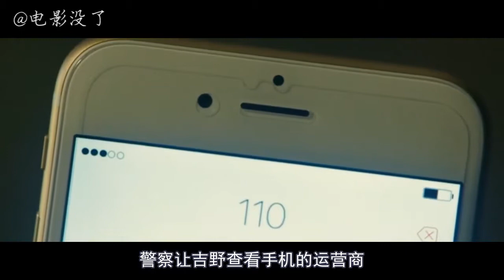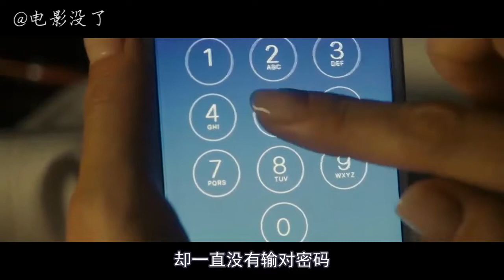内容尺度远超《活埋》：女子被困在金属箱子，看了让你绝望到窒息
《箱子》某医大研究人员吉野朔子(竹内结子 饰)工作时突然被人击打头部,当她醒来时发现自己被关在《箱子》某医大研究人员吉野朔子(竹内结子 饰)工作时突然被人击打头部,当她醒来时发现自己被关在密闭的金属箱子中。朔子百般求救,试图逃脱这个可怕的空间发生的一系列的情感变化。